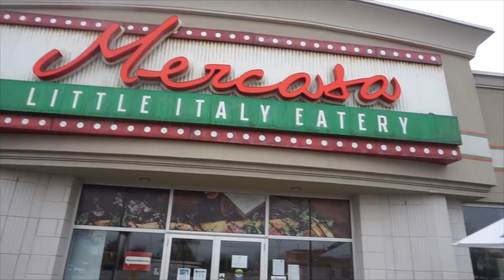HUGE ROMAN ITALIAN CHEAT MEAL Rome Italy Authentic Roman Food! Mercasa Man Vs Food